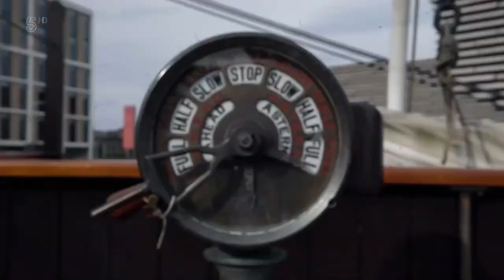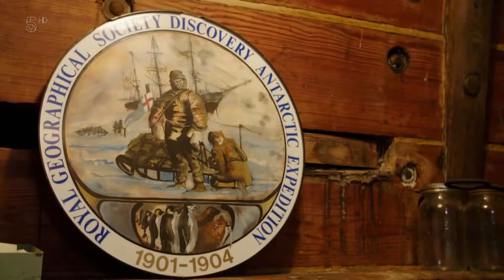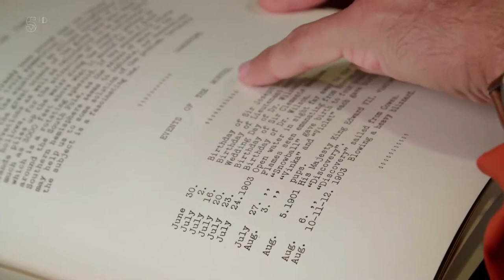Great British Ships - Antarctic Adventure - The Discovery - S02E03 - British Documentary